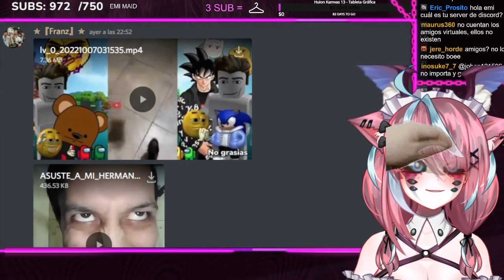EMI TIENE AMIGOS?